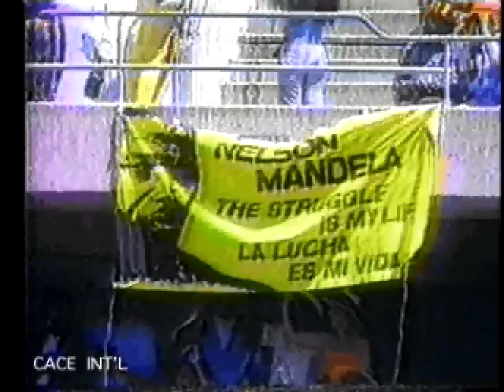JAYNE CORTEZ. on CACE INT'L TV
The late, wonderful poet/musician/artist JAYNE CORTEZ came to the CACE INT'L TV Studios in 1992 for this interview. Among the topics discussed: choosing her topics, her inspirations, "Fire Spitters" , her creativity, her monoprints, & her travels. She reads her poem "Jazz Fan Looks Back".  The entire interview airs March 27, 2013 on CACE INT'L TV.

A copy of this full show is available for purchase.

CACE INT'L TV, a 30 minute show,  airs  online weekly on Wednesday on the Internet world wide:
Click TV SHOWS & VIDEOS
 Scroll down to  BROOKLYN FREE SPEECH LIVE
CLICK CHANNEL 1

In Brooklyn the show airs on cable television on Time Warner (#34) ; Cablevision (#67) ; RCN (#82) ; and Verizon Fios (#42 in all of NYC) @ 1:30 pm & 9:30 pm  (New York time).

This network has been nominated for a 2016 Network Emmy Award.

                                                           355 Clinton Avenue Suite 4 A